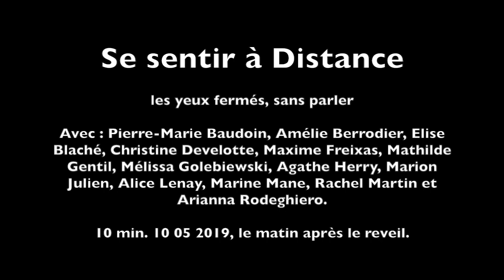Se sentir à Distance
les yeux fermés, sans parler

Avec : Pierre-Marie Baudoin, Amélie Berrodier, Elise Blaché, Christine Develotte, Maxime Freixas, Mathilde Gentil, Mélissa Golebiewski, Agathe Herry, Marion Julien, Alice Lenay, Marine Mane, Rachel Martin et Arianna Rodeghiero et Alix Desaubliaux.

10 min. 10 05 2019, le matin après le reveil.

Dans le cadre du Laboratoire de Traverse #11 - Cie In Vitro, Marine Mane / Les Subsistances, laboNRV Lyon.

D'après Distant Feelings de Daniel Pinheiro, Lisa Parra and Annie Abrahams